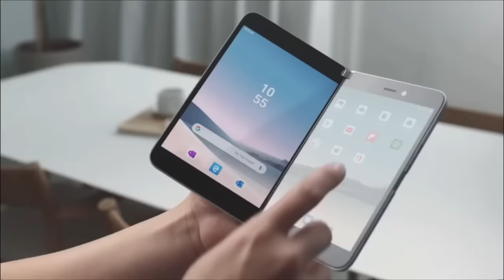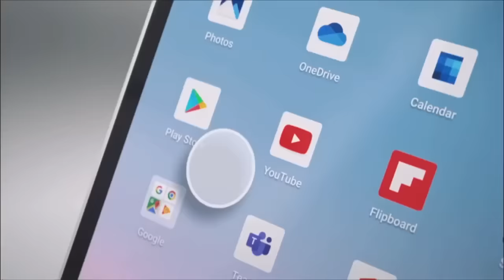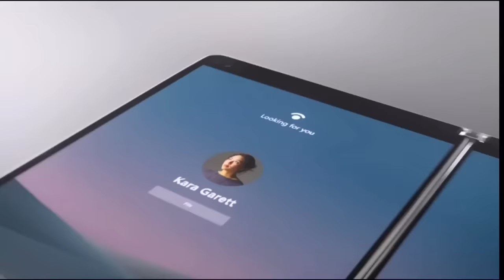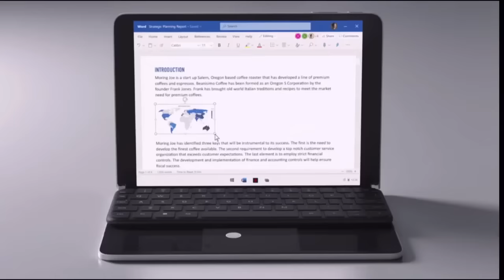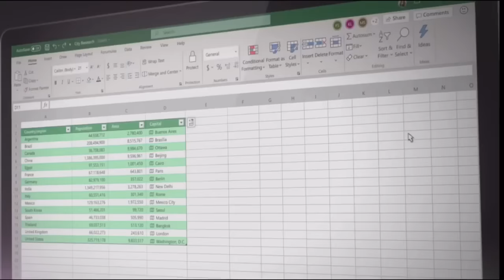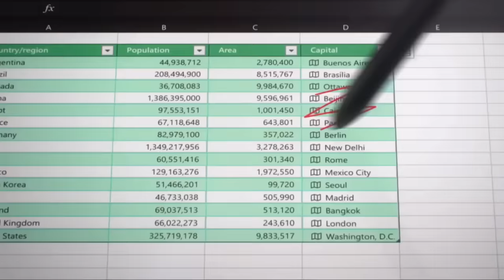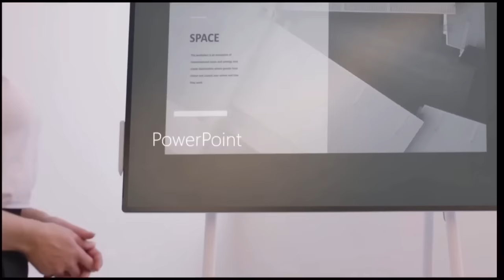All Microsoft Surface 2019 Trailers, Surface Duo, Surface Neo, Laptop 3, Surface Pro X, Earbuds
All Surface Trailers!

The first Surface Phone - Surface Duo

The Surface Neo

Surface Laptop 3 15”

Surface Pro X

Surface Earbuds